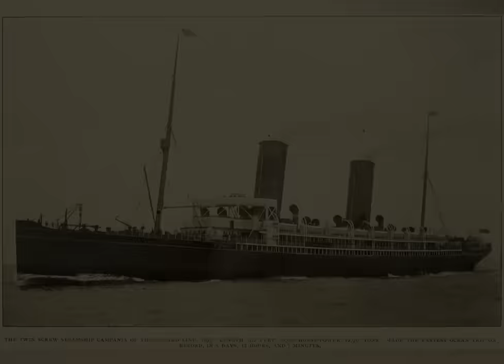The Death of Famous Ocean Liners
This video attempts to show the fate of history's greatest vessels.

Credit for Images:
Titanic Painting: Ken Marschall
Lusitania Wreck: Ken Marschall
Britannic Wreck: Ken Marschall
Bremen Camouflage Paint scheme: Earl of Cruises
Bremen Wreck: Earl of Cruises

Credit for Audio and Footage: